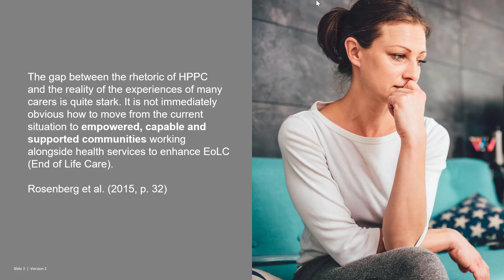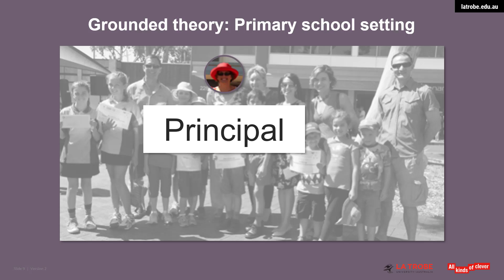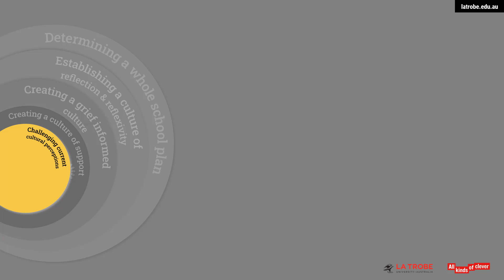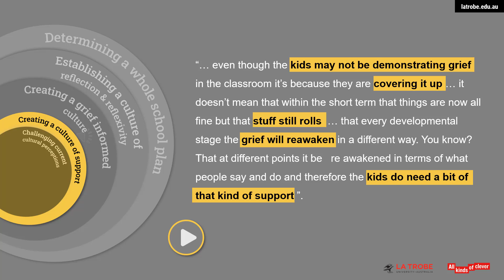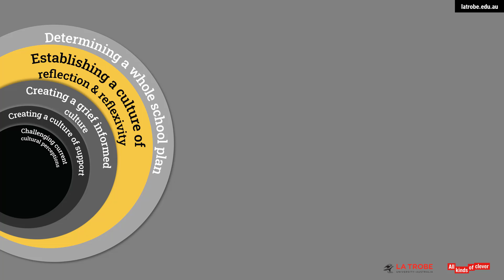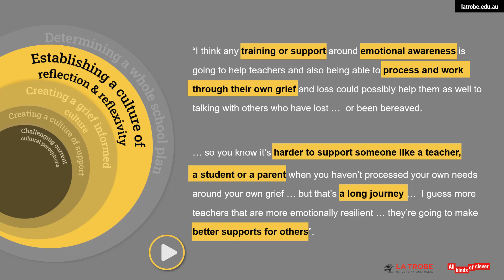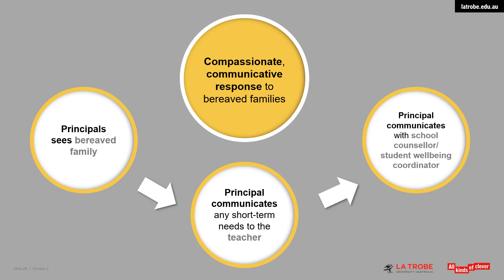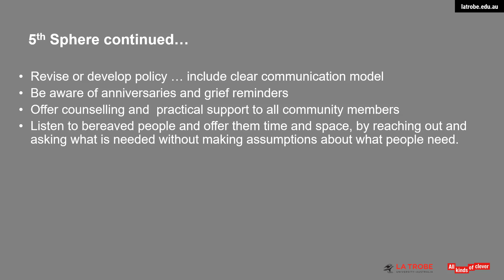W20 Presentation: Carla J Kennedy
"How Do We Create Compassionate Schools in Light of Death, Dying and Bereavement?"